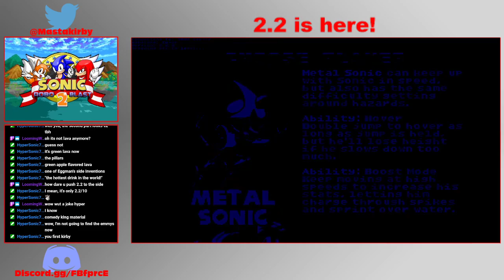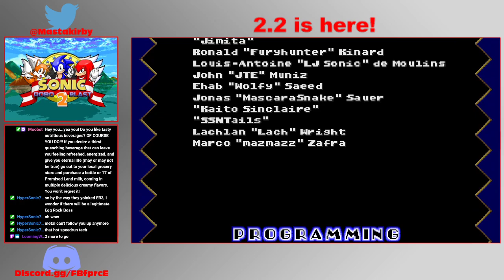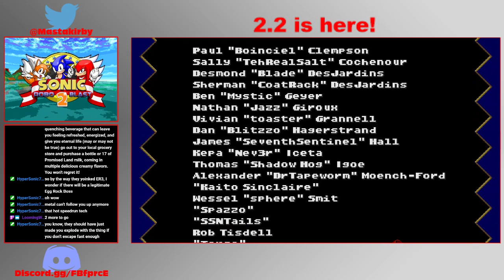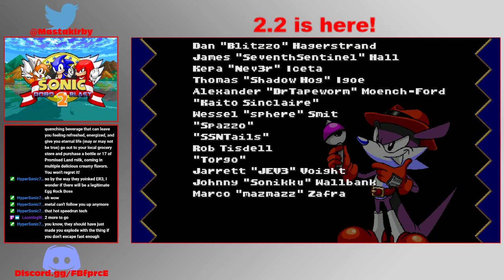SRB2 2.2 Metal Sonic Playthrough